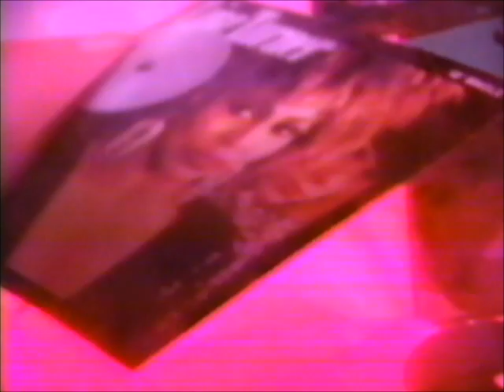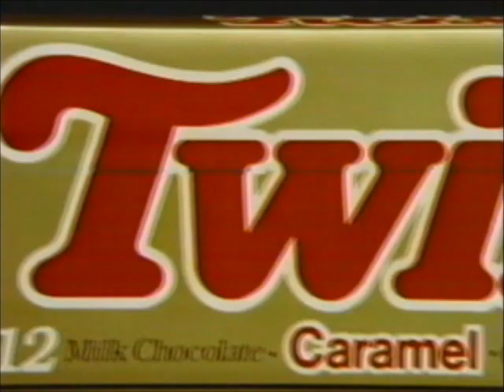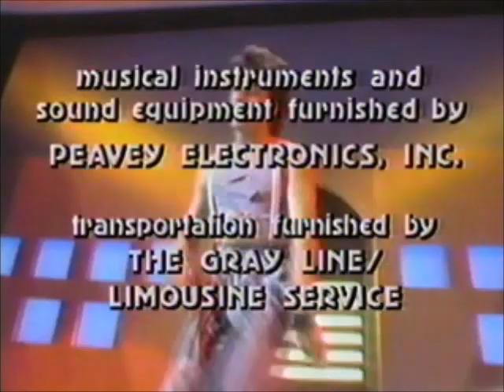NBC Commercials 5/10/1987 - [VOL. 70]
(The GOAT Tapes, Vol. 70)
NOTES: This comes from Tape #77 in my collection. Lots of somewhat unique ads compared to the primetime stuff during SNL, and plenty of 1-976 numbers. This is the end of this particular tape.

The Making Money Show w/ Don LaPre (infomercial, early 90s)
Principal Secret w/ Linda R. Carter (infomercial, early 90s)
Baby Talk "Once In Love With Cecil" (partial, 5/7/1991)
Roseanne "Scenes From A Barbeque" (5/7/1991)
Stat "The Wilding" (5/7/1991)
Thirtysomething "Hopeless" (5/7/1991)
WXYZ Action News at 11pm (cold open only, 5/7/1991)
{{Saturday Night Live "Mark Harmon/Suzanne Vega" (partial, 5/9/1987)
Dancin' To The Hits (5/10/1987)
The Love Boat (partial, 5/10/1987)